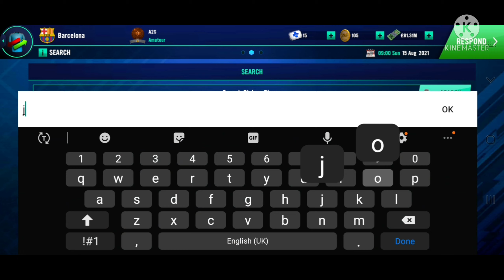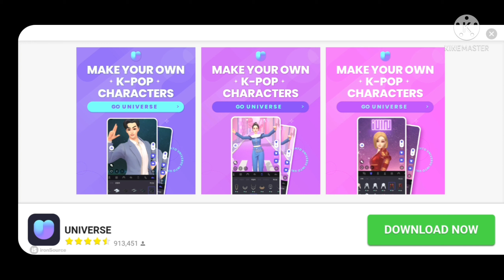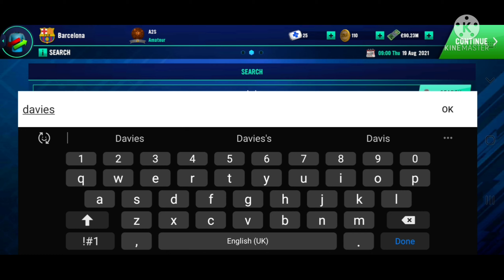Signing this World Class CB!!!🤑- Soccer Manager 2022 FC Barcelona Career Mode EP2